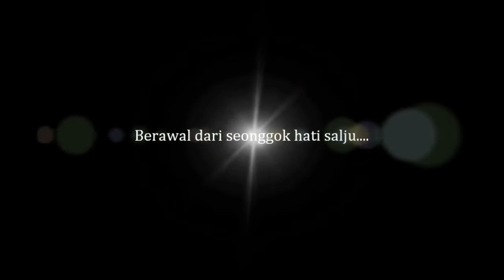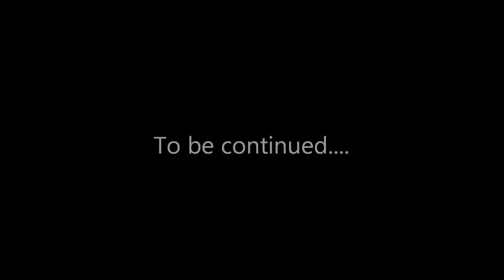Happy Snow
No desc